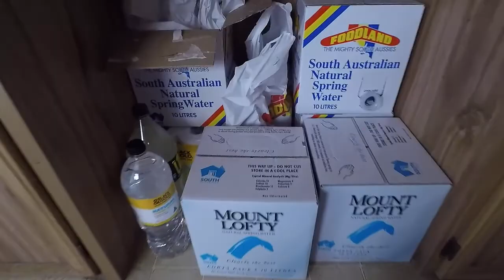Australien Video #4 | Roomtour | Meine Butze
Liebe Freunde, endlich kommt ein neues Video auf meinem Kanal. Heute führe ich euch durch meine Butze. Eigentlich wollte ich das Video auf 10 Minuten strecken, um dick Werbung schalten zu können^^
Auch wenn n bisschen viel Unsinn gelabert wurde, hoffe ich, dass ihr viel Spaß beim anschauen habt.

Snapchat der Jungs: jschuster92 | oldstar11